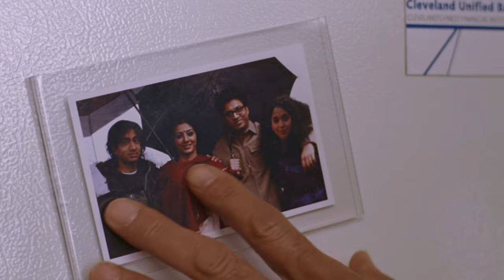The Namesake feat. Ilaiyaraaja | Directed by Mira Nair | Irrfan Khan | Tabu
Director - Mira Nair
Cinematography - Fredrick Elmes
Edit - Rohan A